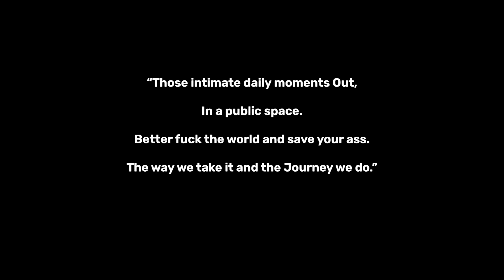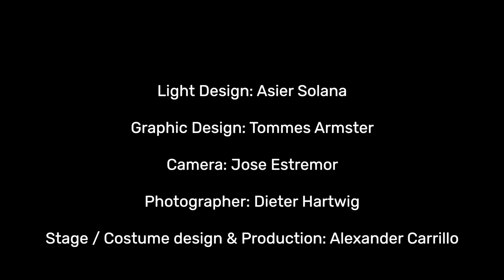'HUMAN INTERMITTENT: A JOURNEY’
A Performance movement with dance base by Alexander CarrilloChoreographer / Dancer, PerformerMaker & Producer, Researcher

HUMAN INTERMITTENT: A JOURNEY abstracts 'intimate and private spaces' to public spaces in relation to the concept of 'private and property'. Based on Milan Kundera's 'light and heavy' the piece recreates from different perspectives, moments of life and situations of human beings in political, social processes and emotional states. Reflecting past facets of the sexual life of Alexander, performer's private life, brought into a public context from a universal perspective.

This piece is also based under the concept of intimacy. It piece challenges the dancer through a physical and real experience to break barriers of his personal space. It invites the audience to explore intimate zones, formally reserved for lovers and close ones. Their desires, thoughts, experiences and frustrations. As a whole it symbolizes the "journey" we make in life through pain and pleasure. Do we have intimacy, what price do we pay for privacy? Private places, secret thoughts, hidden feelings, private memories of dirty thoughts and experiences in a wild meeting with the body.

Choreography / Dancer: Alexander Carrillo
Assistance / Dramaturgy: Carolina Ortega
Assistance direction: Carolina Rodriguez
Camera: Jose Estremor

Music edition: Tim Kienecker
Sound design: Sirley Martinez
Light Design: Asier Solana
Graphic Design: Tommes Armster
Photographer: Dieter Hartwig
Production: Alexander Carrillo